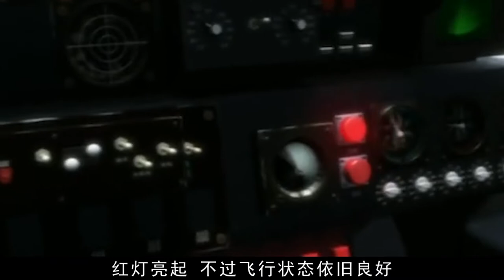中国空战“悍将”高翔，近身39米击落入侵美机，被毛主席亲切接见